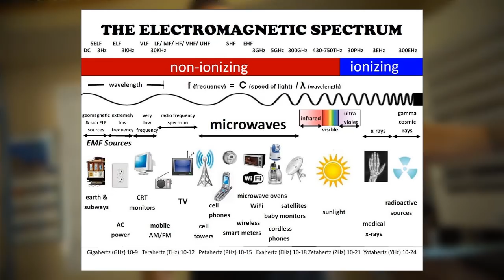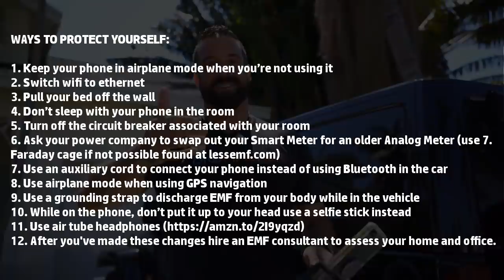How Cell Phones And Electromagnetic Fields EMFs Damage Our Body And How To Protect Yourself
In this video, The Biohacker Anthony DiClementi covers the science of How Cell Phones And Electromagnetic Fields EMFs Damage Our Body And How To Protect Yourself. Learn more by registering for our FREE webinar (limited seats available)